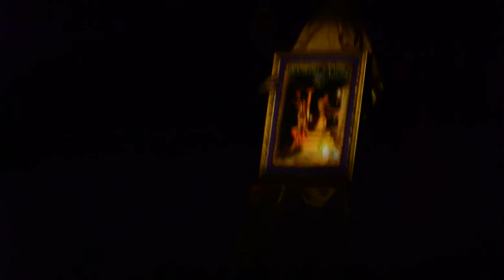Presentación cartel Semana Santa y nombramiento Nazareno de Honor 2014